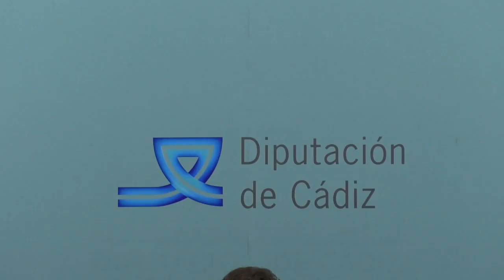CÁDIZ | DIPUTACIÓN MOVILIZA 300.000€ PARA EVITAR CORTES SUMINISTROS BÁSICOS EN HOGARES VULNERABLES